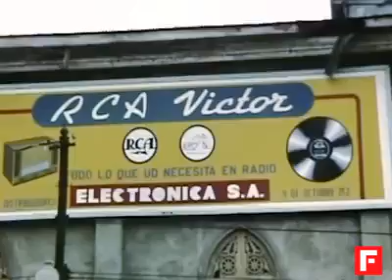Guayaquileño! By Ricardo Suarez!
Video from Ricardo Suàrez Cantado por Don Pepe Jaramillo